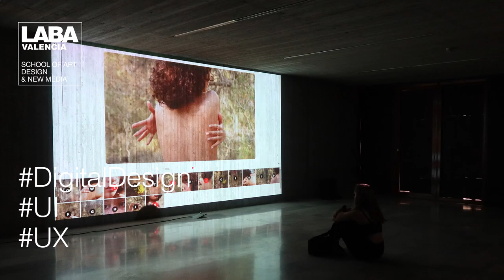BACHELOR OF ARTS (HONS) de Diseño Digital y Multimedia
Con el Bachelor of Arts (Hons) en Diseño Digital y Multimedia  te formarás para uno de los sectores con más proyección internacional, con un perfil de diseñador digital multimedia, preparado para atender las crecientes necesidades de un mercado en plena expansión y con gran demanda de profesionales.

    Titulación: Bachelor of Arts (BA Hons)
    Créditos: 360 UK credits = 180 ECTS
    Duración: 3 años
    Horario: Tiempo completo
    Idioma: Español e inglés
    Modalidad: Presencial